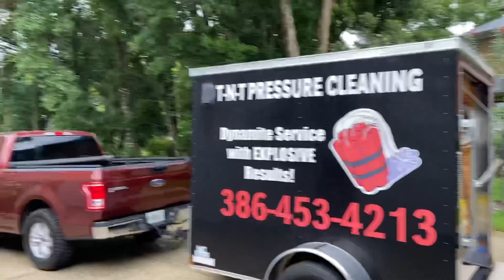Open trailer or enclosed? Completed paver cleaning…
T-N-T Pressure Cleaning